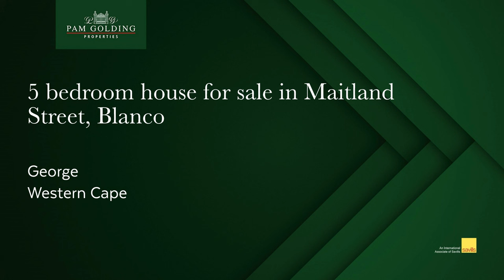5 bedroom house for sale in Blanco (George) | Pam Golding Properties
Family home with two self-contained cottage

Panoramic mountain views, this beautiful family home offering a peaceful country lifestyle.

Open plan living areas with large open plan living areas.

The living areas are suitable for those who love to entertain, with large wooden deck totally enclosed with large glass stack door, overlooking the swimming pool and beautiful garden.

The dining area, has a lovely fire place for those cold winter nights, as well as stylish kitchen. New tiles thoughout the house, as well as newly updated bathrooms with top of the line finishers.

Plenty of space for children and pets to play.

Include is a 5.5 kilowatt Inverter.

Separate two cottage for the extended family or for extra income.
Plus large wooden shed to store all your goods.